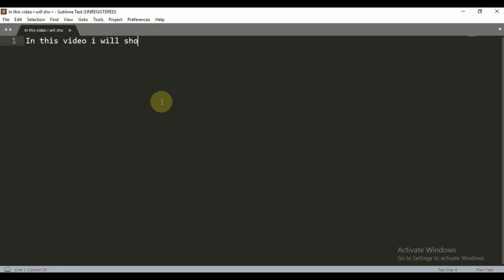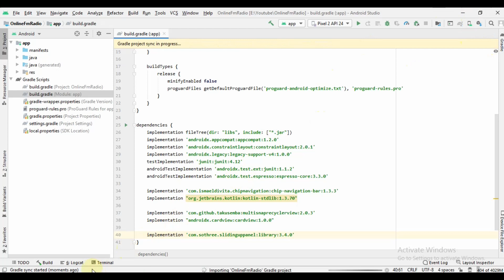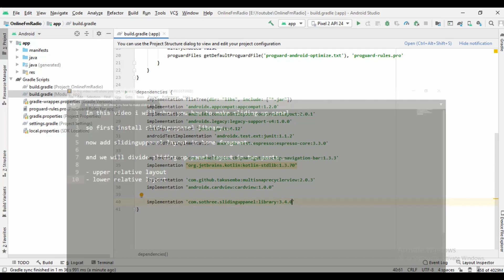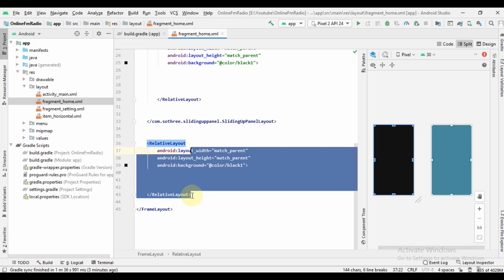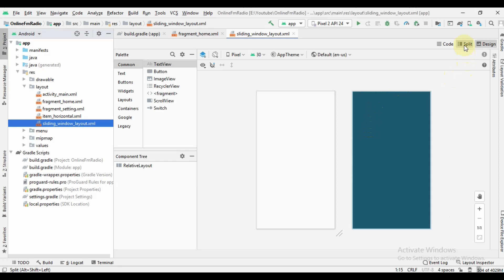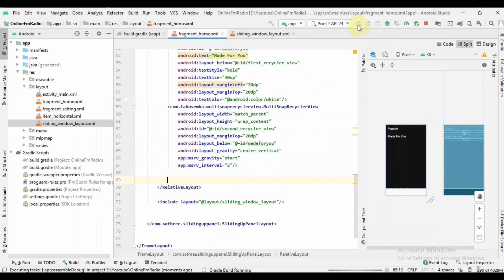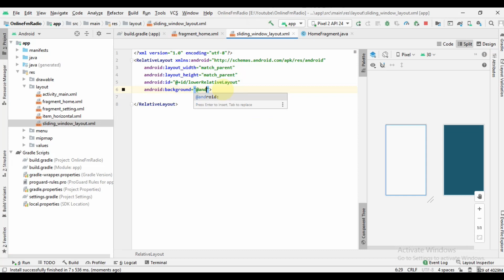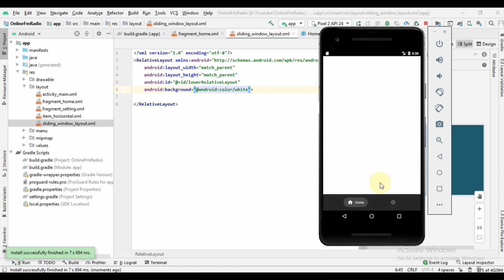Radio Streaming App | Online FM Radio | Sliding Up Panel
In this video series we will make online radio streaming app in android studio.

In this video I will show you how to make a simple and short way to create a sliding up panel (with SlidingUpPanelLayout from umano) to android applications.

► Timestamps
0:00 Intro
1:00 Install Library
2:37 Add Sliding Up Panel Layout
3:38 Create Upper Relative Layout
5:00 Create Bottom Sliding Window
6:18 Test Application
8:02 Final Test